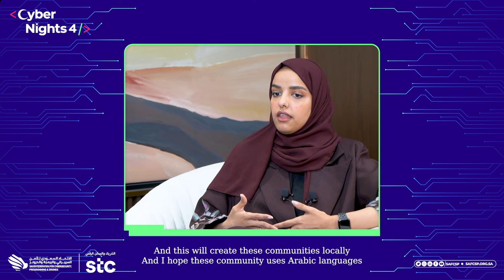مجتمعات الأمن السيبراني أحد الأسباب التي ساعدت المهندسة منى الشهري في مسيرتها المهنية،